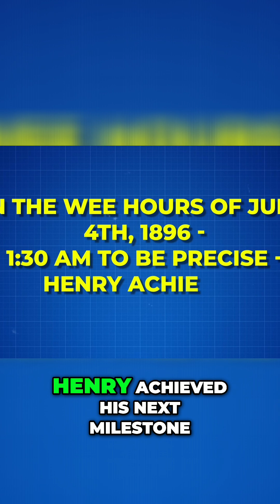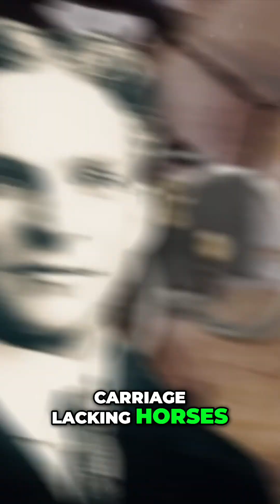Henry Ford's First Engine: Triumph & Innovation!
Witness Henry Ford's relentless pursuit: from building his first gasoline engine prototype to his experimental quadricycle. Edison's encouragement fueled his journey. HenryFord Innovation Engineering History Automotive Quadricycle Edison Invention Detroit AmericanHistory .